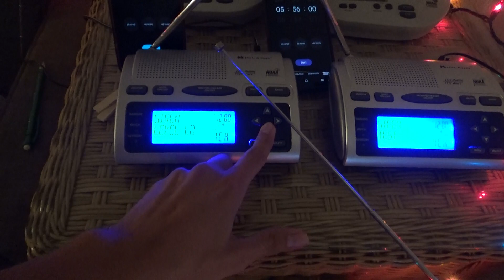HAPPY NEW YEAR 2024!!!!!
Only did quiet things.

but..

2024 is officially here!